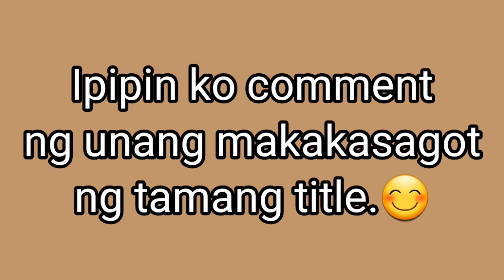Improve Your Melody Skills #28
Pa-Like at Follow naman ng ating bagong FB page Guys. Maraming salamat.😊

❤Kung Gusto niyo ng malambot na String Guys click niyo lang tong Link, dito niyo ito mabibili:

You Can Buy Guitars in The Links:
1. Lava Me 2

2. (P1,130 Lang!!!) Bitstring Acoustic Guitar 38' inches

3. Clifton A Series A1 Solid Spruce Top Grand Orchestra Guitar

4. Clifton Stratocaster Pioneer Series - Electric Guitar w/ FREE Accessories

5. Raven Ry-41 Starter Acoustic Guitar With Bag and accessories

6. Maven 38 inch Acoustic Guitar Set with Armrest

7. Phoebus Progeny Baby-10N GS (Mahogany / Supruce)

Stay Tune lang lagi Guys ah. Maraming salamat sa inyo. 😊😉